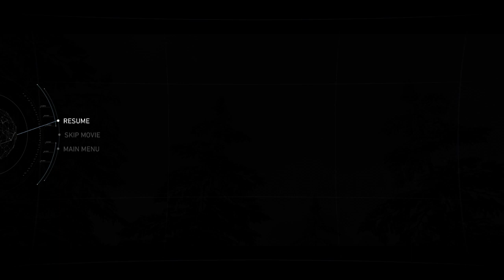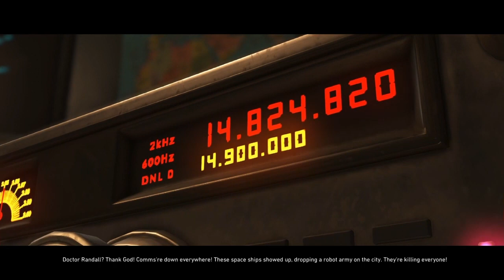Injustice 2 Part 4 The Flash